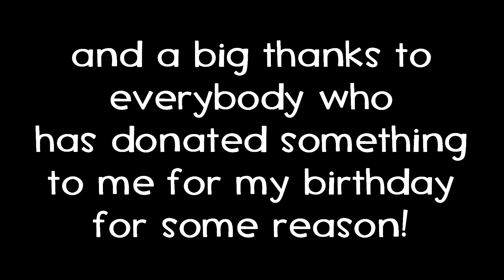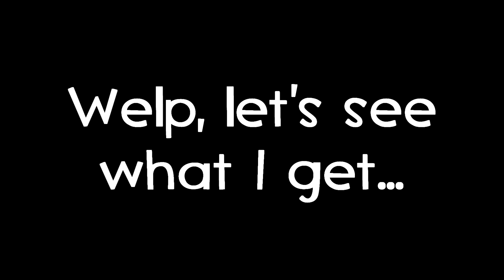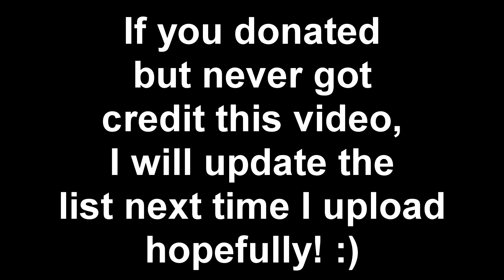It's my Birthday Again! (A thank you/praise video for y'all)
On July 1st, a Legend Was Born...That legend is...TeySpoyShit...Maybe...

Fun fact: The scout face was actually made on a video I made last year on my birthday, so that also makes my picture 1 year old too! :)

A special thanks to OBV10U3_NINJA for creating the music used at the start/end of the video! His amazing channel can be found by following the link to his SFM video in the outro!

"I don't know what camera to look at." :D